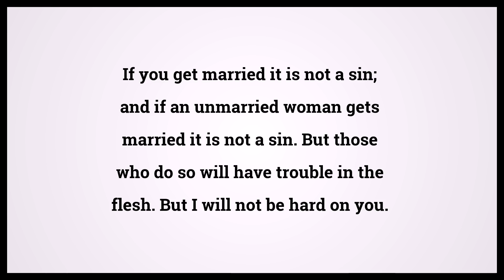Holy Bible First Book Of Corinthians 7:28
Video shows Holy Bible First Book Of Corinthians Chapter 7 Verse 28: If you get married it is not a sin; and if an unmarried woman gets married it is not a sin. But those who do so will have trouble in the flesh. But I will not be hard on you. Powered by MaryTTS. Text taken from Bible in Basic Edition. Bible First Book Of Corinthians 7:28 Bible Learning, what Bible verse says.